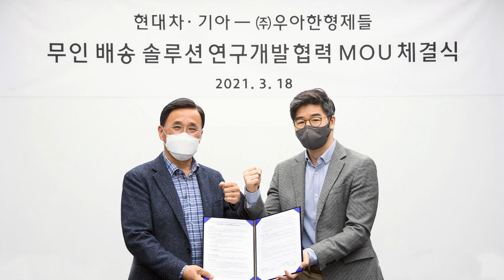현대자동차·기아 우아한형제들, 배송 로보틱 모빌리티 개발을 위한 MOU 체결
현대자동차·기아와 글로벌 배달 플랫폼 기업인 우아한형제들이 배송 물류 로봇 연구개발을 위해 협력을 추진한다.

현대자동차·기아는 18일(목) 우아한형제들과 현대자동차·기아 남양연구소에서 현대자동차 박정국 연구개발본부부본부장, 우아한형제들 오세윤 최고전략책임자(CSO) 등 양사 관계자들이 참석한 가운데 ‘배송 로보틱 모빌리티 및 물류 분야 연구개발을 위한 업무 협약(MOU)’을 체결했다고 밝혔다.

현대자동차·기아와 우아한형제들은 이번 협약을 통해 무인 배송 서비스를 위한 로보틱 모빌리티를 개발하고, 로봇을 활용한 스마트 물류 사업 고도화를 목표로 다방면의 노력을 지속적으로 진행하기로 했다.

양사는 협업을 통해 개발한 로봇을 배송 및 물류 현장에 투입하고, 다양한 이동 환경에서의 실증운영을 통해 기술 및 서비스를 개선할 계획이다.

현대자동차·기아는 그동안 축적해온 고도화된 로보틱스 기술을 바탕으로 실내·외 배송이 가능한 로보틱 모빌리티 플랫폼을 개발하고, 모빌리티 통합 관리·제어 시스템을 구축한다.

우아한형제들은 현대자동차·기아의 로보틱 모빌리티 플랫폼을 활용해 자사의 고객 주문 시스템과 연동한 로봇 배달 서비스 운영을 추진한다. 특히 음식배달, 공유주방, 생필품 즉시 배달 서비스 등의 ‘퀵 커머스’ 사업에서 로보틱 모빌리티 활용이 확대될 것으로 기대된다.

양사는 협력을 통해 ▲다양한 구조의 건물 이동에 최적화된 로봇 ▲결제 서비스 제공이 가능한 로봇 ▲아파트와 같은 다층 구조 건물에서 층간 이동 가능한 로봇을 개발하기로 했다.

또, 배송 과정에서 수집한 운행 정보 등을 바탕으로 무인 배송 솔루션을 개발하고, 아울러 주거·물류 현장 등 각 공간에 특화된 전담 로봇을 개발하는 등 일상 속 스마트 물류를 선도할 예정이다.

현대자동차·기아 관계자는 “우리 일상에서 비대면 서비스에 대한 수요가 증가함에 따라 배송 로봇의 필요성이 점차 커지고 있다”며, “배달 솔루션 분야에서 다양한 노하우를 보유하고 있는 우아한형제들과 협력해 배송 로봇의 완성도를 높이고, 인류를 위한(human-centered) 모빌리티 서비스 구축에 기여할 계획”이라고 밝혔다.

한편, 현대자동차그룹은 최근 서비스 로봇 ‘DAL-e(달이)’를 자동차 전시장에 도입해 고객 응대에 특화된 로봇 기술을 선보였으며, 산업용·의료용 로봇 개발에도 앞장서고 있다. 또, 우아한형제들과의 협력뿐만 아니라 로보틱스 분야의 기술 저변 확대를 위해 국내·외 로봇기술을 보유한 다양한 기업들과 적극적인 제휴에 나서고 있다. 지난해에는 미국의 로봇 전문 업체 ‘보스턴 다이내믹스(Boston Dynamics, Inc.)’ 지분을 ‘소프트뱅크그룹(SoftBank Group)’으로부터 인수한다고 발표한 바 있다.